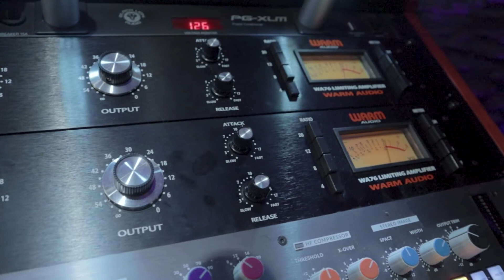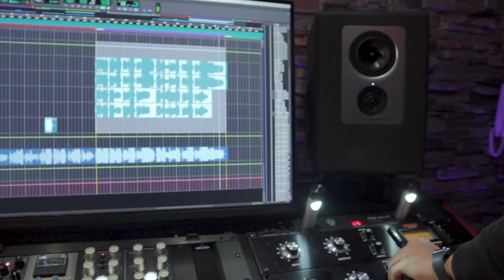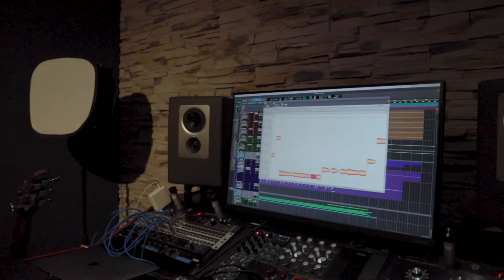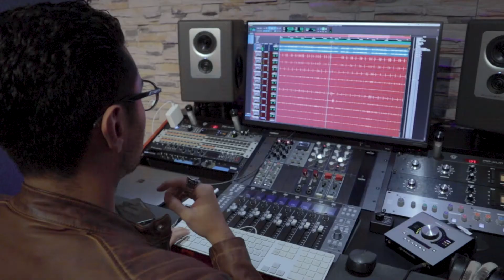Siempre seguiremos practicando para mejorar nuestras habilidades || Blue Wave Records VBlog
VE NUESTROS SERVICIOS:
Si quieres aprender de música, producción musical o ingeniería de audio, revisa nuestro blog: